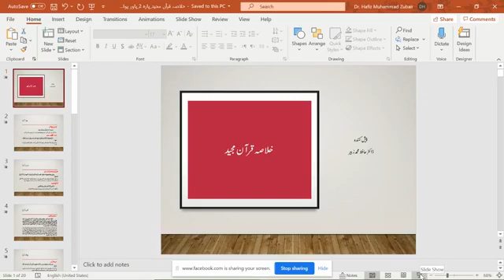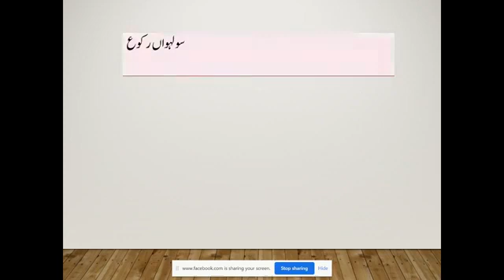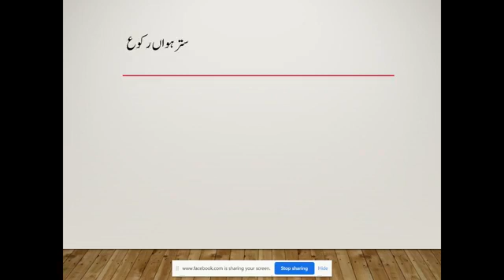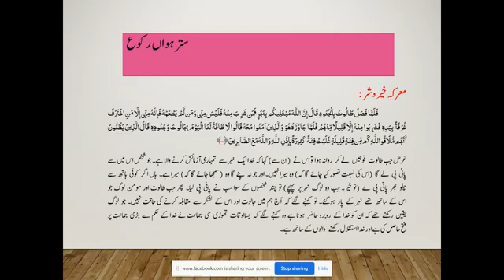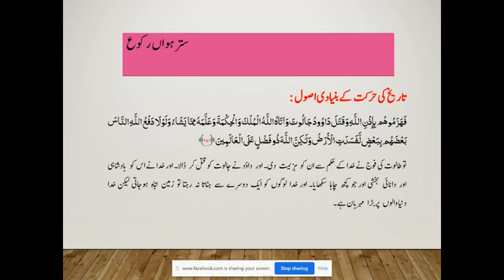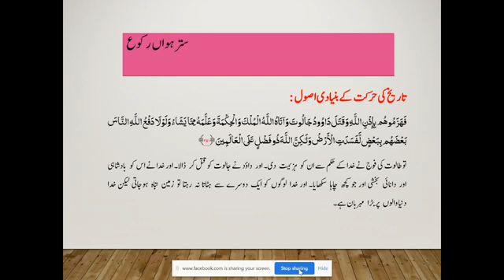quran para 2